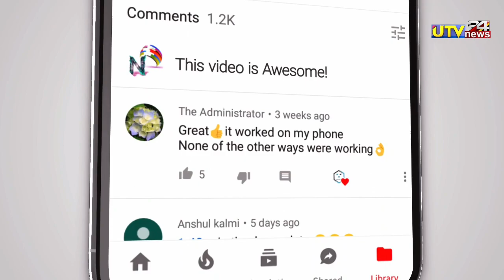मैच से पहले ऋतुराज गायकवाड़ ने रचा इतिहास | intra squad match Rituraj Gaikwad 75*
👇  " About Utv News24"👇

MY CAMERA
MY TRYPOD
RING LIGHT
MY PHONE

1000 sub complete on 5/7/19
10000 sub complete on 1/8/19
100k sub complete on 12/08/19💯
200K sub complete on 30/08/2019👍
300k sub complete on 29/09/2019👍
400k sub complete on 02/11/2019
500k(0.5million) complete 19/12/19💗
600k sub complete on 10/2/2020👌
700k sub complete on 01/04/2020
800k sub complete on 25/10/2020